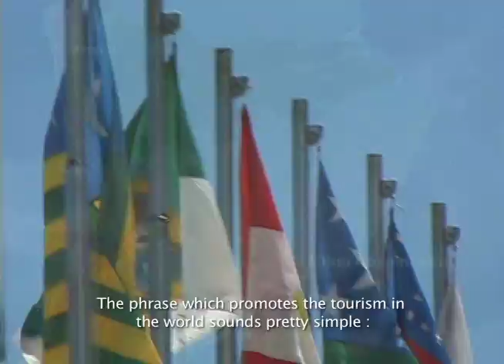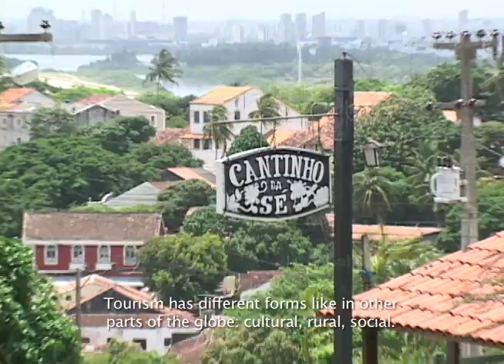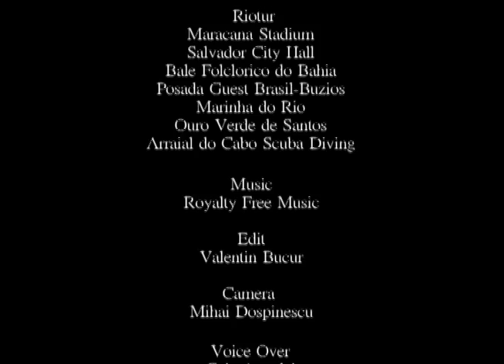Colors of Brazil. 3/3